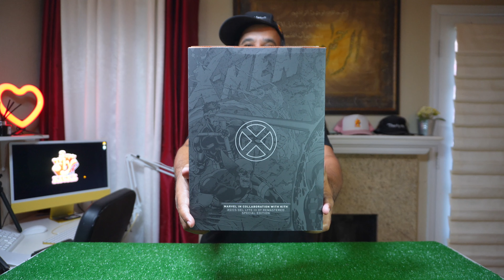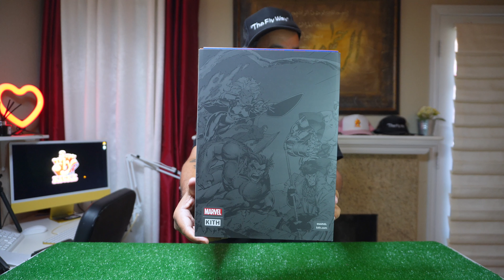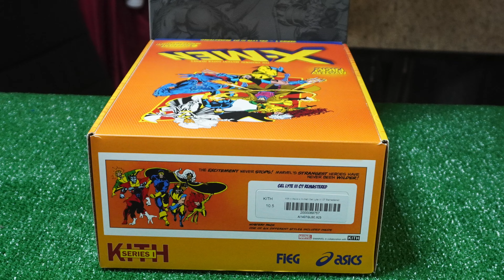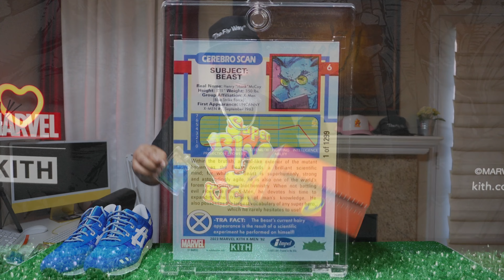X-Men x Kith x Asics Gel-Lyte III "Beast" Review And On Foot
THIS IS A FULL REVIEW OF THE ASICS Gel-Lyte III '07 Remastered Kith Marvel X-Men Mystery Sealed Box BEAST (Trading Card Included) AND WHERE TO BUY.